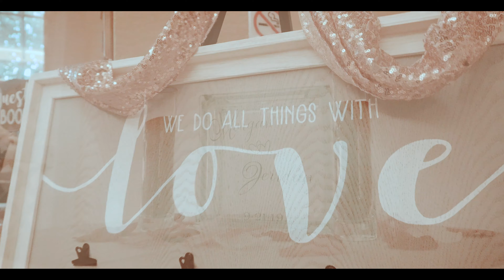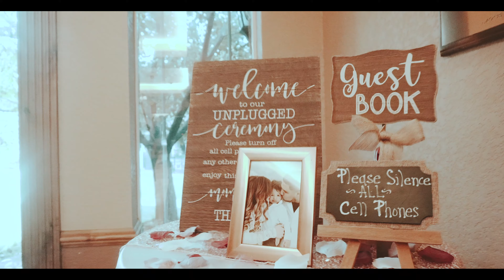Cinematic Wedding Video - Morgan & Jeridan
Cinematic wedding video for Morgan & Jeridan